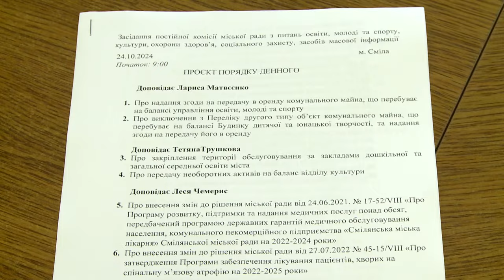Про передачу комунального майна, закріплення території та виділення допомоги на лікування